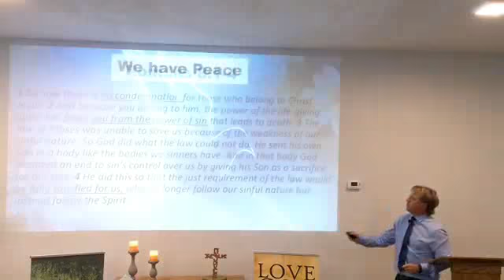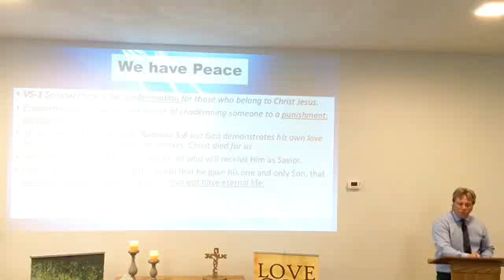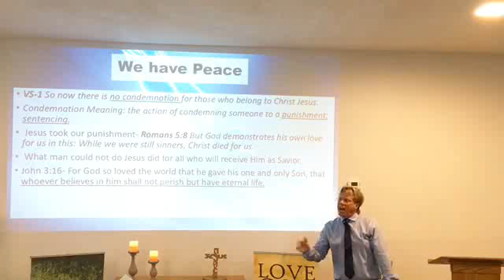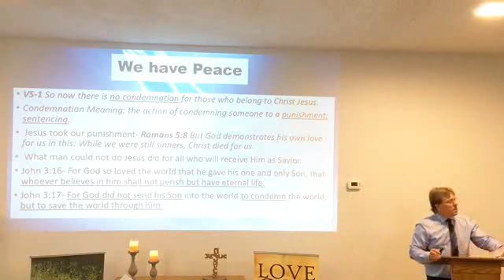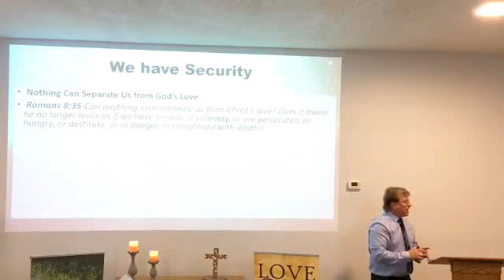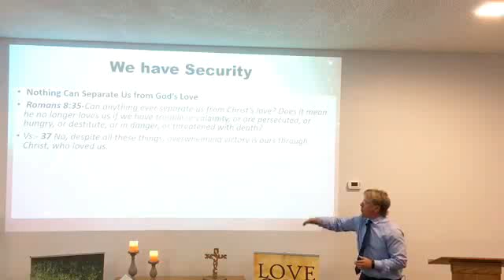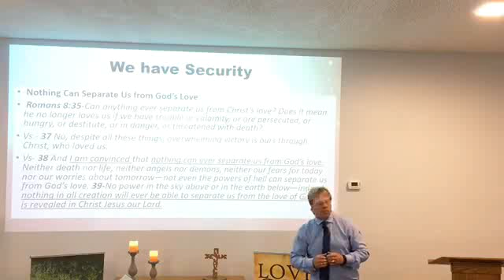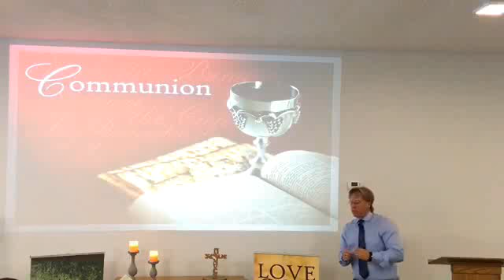Because of Christ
Pastor Buddy Chapman
Keep The Promise Ministries

Sermon: Because of Christ.

Romans 8:1 Therefore, there is now no condemnation for those who are in Christ Jesus.

‭Thanks for being a difference maker for the Kingdom of God. We are grateful for all those who would like to help us further the Gospel of Jesus Christ.

You can contribute via text giving at 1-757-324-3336 type in any amount for your gift. Find us on youversion Bible App, Events.